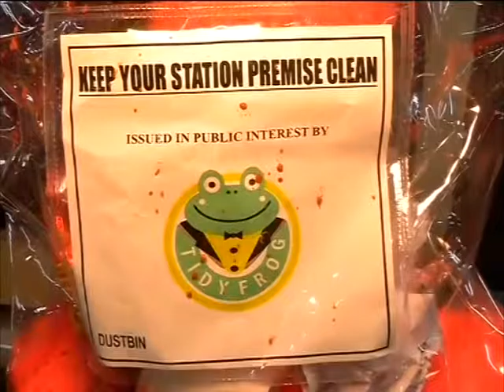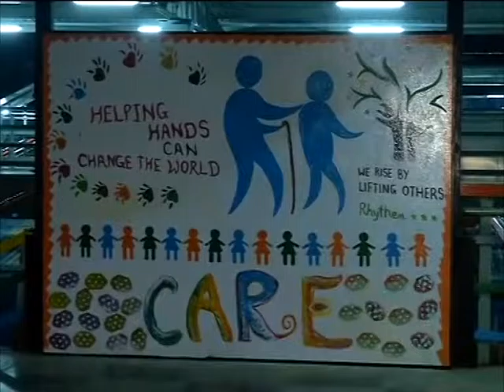Paintings and art designs in Mumbai railway stations for cleanliness awareness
A drive has been launched in India's commercial capital Mumbai to keep railway stations clean through art designs and wall paintings.